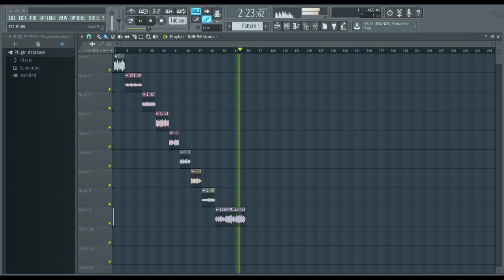FREE GUITAR LOOP KIT (Royalty Free)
Thanks God. 🙏🏼